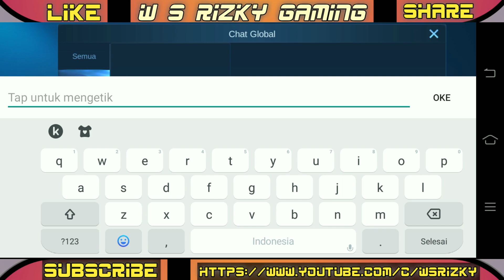GB LIKE MOBILE LEGEND TERBARU!! MENAMBAH CHARISMA & POPULARITAS DI MOBILE LEGEND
Video kali ini berisikan konten tentang cara gb like mobile legend terbaru dengan sendiri untuk menambah charisma mobile legend & popularitas di mobile legend. Tonton video nya sampai selesai ikuti langkah langkah nya dengan benar karna cara ini aman 100% work, semoga dapat membantu dan bermanfaat.

CEK PERLENGKAPAN GAMING TERMURAH